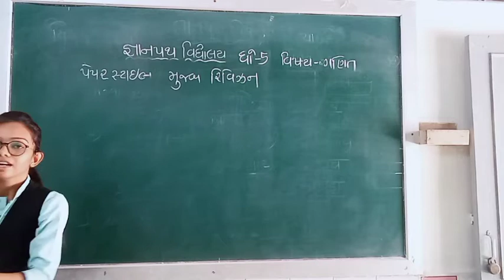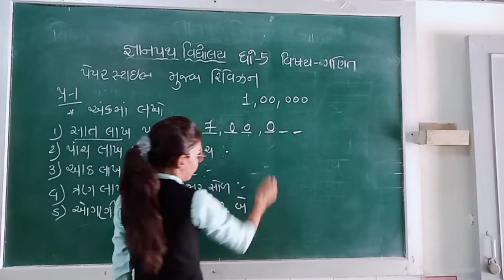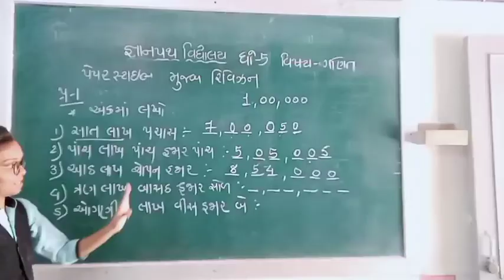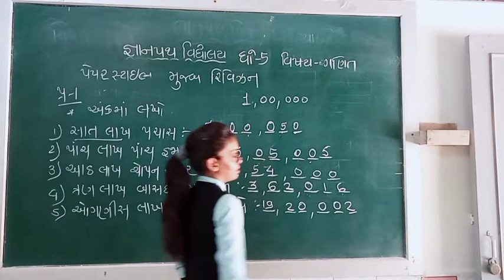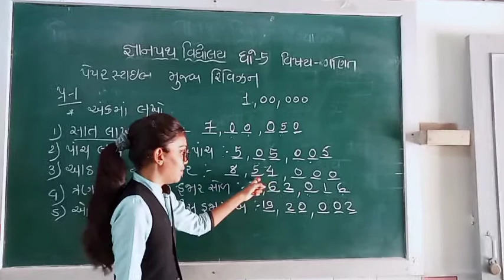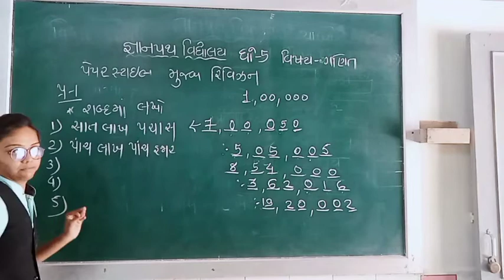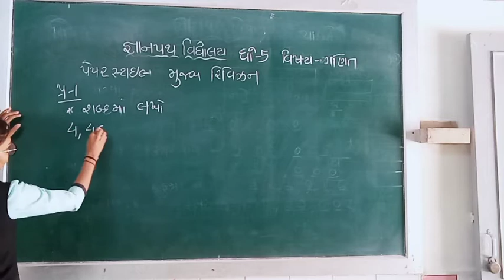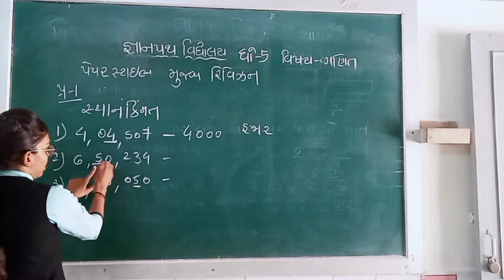gyanpathschool ધોરણ-5 ગણિત (પેપર સ્ટાઇલ મુજબ પ્રશ્ન -1)